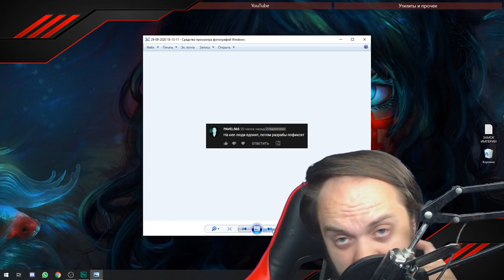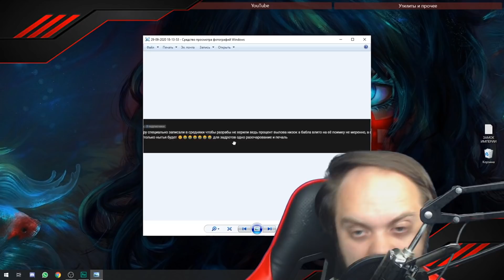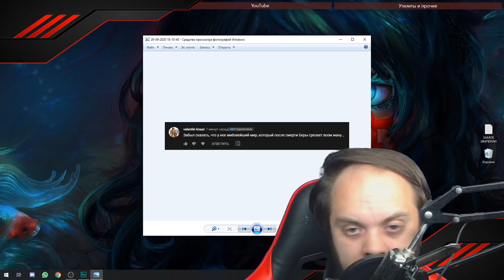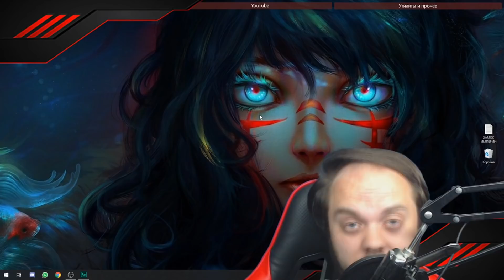ПАРАД ВОПРОСОВ ПО БЕРЕ...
🎧 Музыка в конце: Fire Line - Loving Caliber